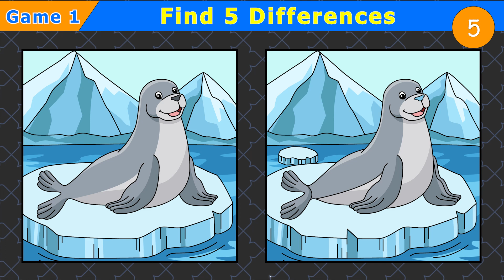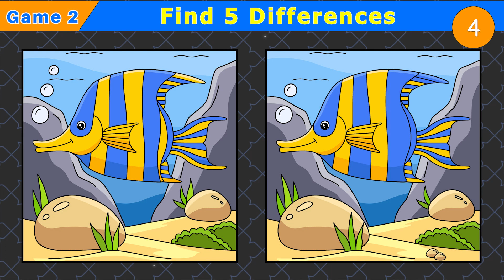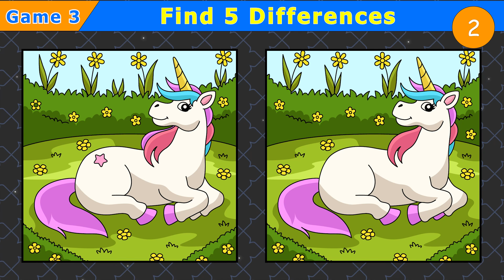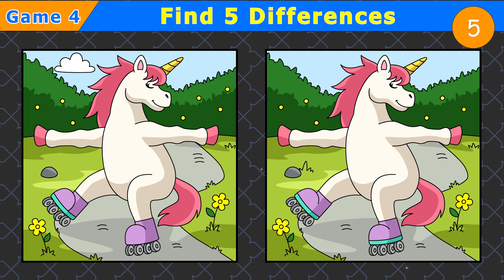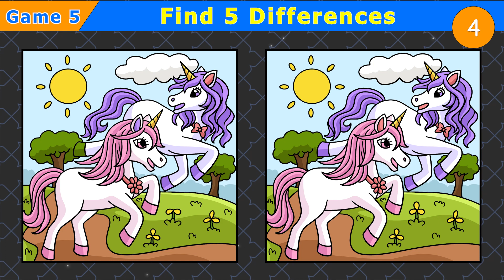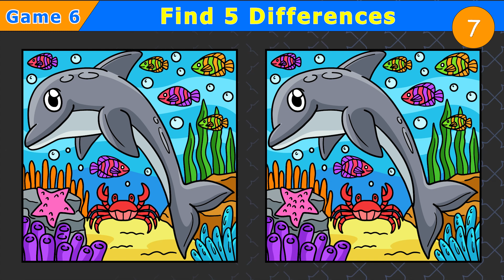【Find the difference】🔥 Only 3% genius can find differnces !【Spot the difference】#28